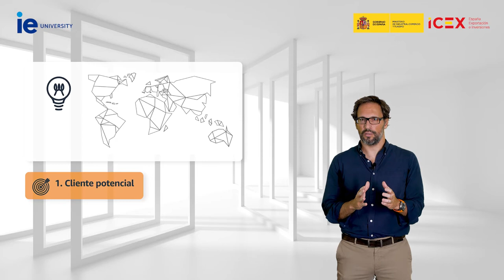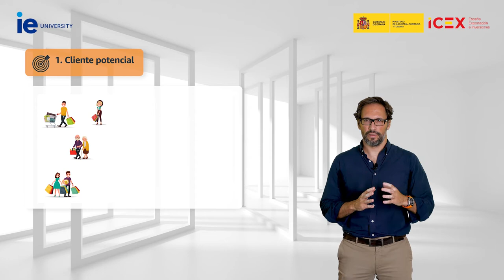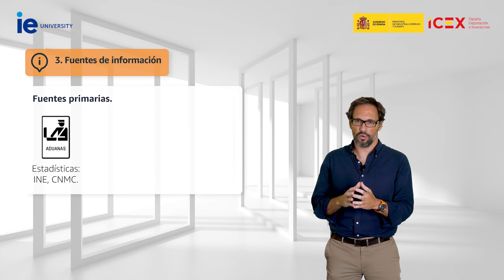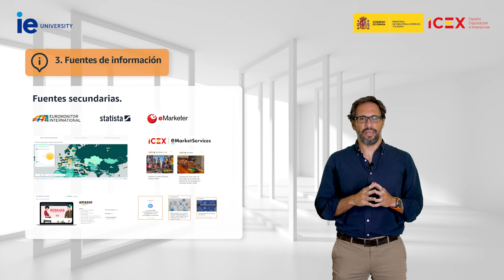E-commerce: Aprende a conocer a tu cliente y las tendencias del consumidor en diferentes países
Si te ha gustado el video, ¡regístrate ahora en el programa gratuito de formación online Amazon Despega desarrollado en colaboración con IE University!

Tendrás acceso a todos los contenidos para convertirte en un emprendedor digital o seguir impulsando tus ventas online.

Tus ventajas:
• Aprendizaje a tu propio ritmo, sin fechas ni horarios establecidos
• Visión de 360 grados en marketing digital y comercio electrónico
• Certificado final de asistencia

ELIGE TU CURSO

1) INCREMENTA TU NEGOCIO CON LAS VENTAS DIGITALES
Este curso del programa Amazon Despega está destinado a pequeñas y medianas empresas que ya disponen de una cartera de productos, pero todavía no han dado el paso para vender en diferentes canales online.

2) COMIENZA TU PROPIA EMPRESA DE VENTA ONLINE
Este curso está enfocado a nuevos emprendedores con una idea de negocio de venta de producto, a aquellos que buscan crear su propia empresa digital o a aquellos que quieran iniciarse en la venta online con un negocio ya existente.

Haz clic en el enlace de la descripción y Despega con Amazon

Si necesitas ampliar información, visita la web del programa ICEX EMARKET SERVICES , donde no sólo encontrarás información sobre mercados internacionales online (informes, artículos, directorio de mercados electrónicos, opinión de expertos, etc.) sino también todos los servicios de apoyo que ICEX ofrece a las PYMES españolas interesadas en expandir su negocio internacionalmente a través de canales digitales, especialmente mercados electrónicos.

Puedes también ponerte en contacto con nosotros a través del servicio de información de ICEX España Exportación e Inversiones, Ventana Global ( , ,